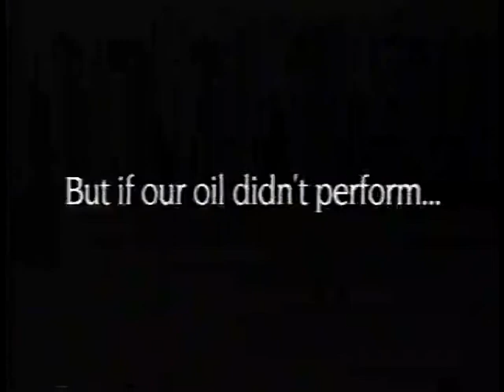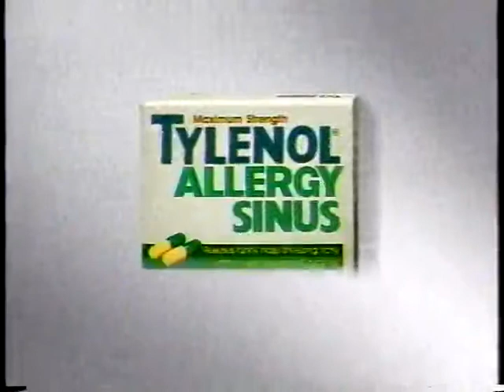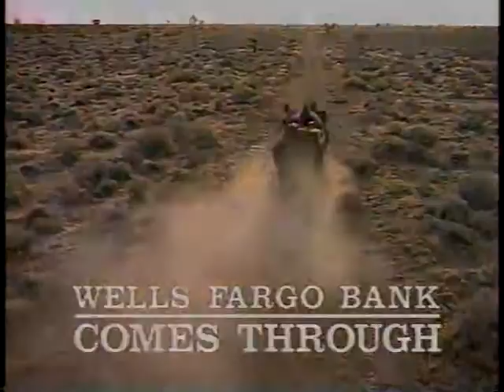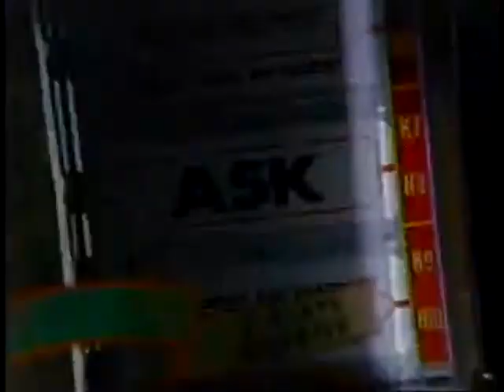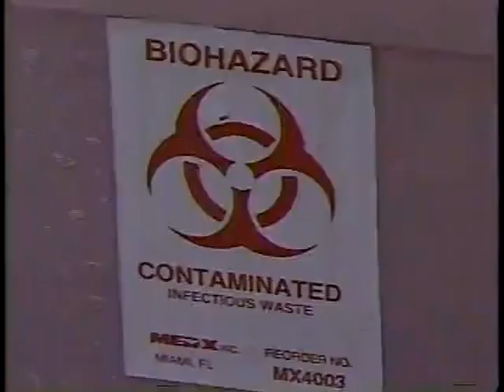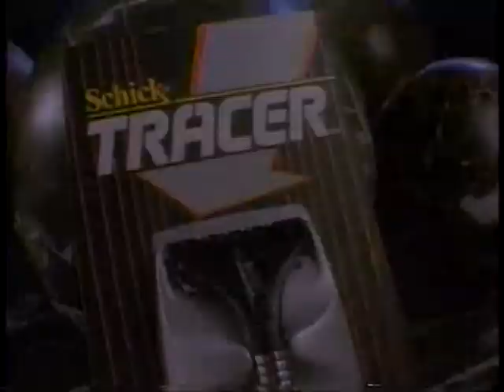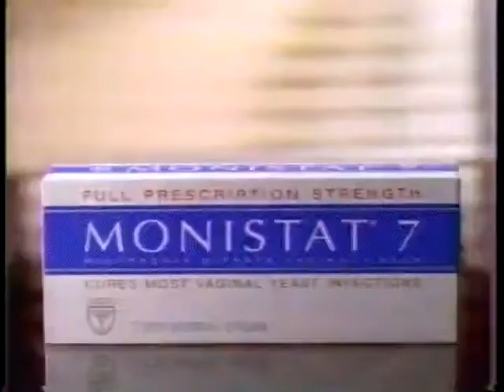5/22/1992 Sacramento Commercials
Prime time 90s ads from KTXL.

-Miller Lite Beer, bluesy rock jingle
-"Patriot Games" movie ad
-Pert Plus, gal working out
-Geo Storm (looked like a very sleek, high tech car for its time)
-Miller Lite, female variation of the same jingle
-Promos for "Cops: in Miami" (undercover cop recognizes suspect) and "Code3" (rescue of a family's overturned boat, and an explorer trapped underground)
-Stetson cologne, woman singing for sexy cowboy
-Valvoline oil for racecars
-Tylenol allergy sinus
-Kids dancing to Band Aids glow in the dark "band aids stuck on me"
-Promos for "Vinnie & Bobby" (shortlived New York blue collar sitcom) and Married With Children
-Chrysler Minivan sale
-Wells Fargo bank, western style ad
-Gillette Sensor razors
-Plax mouthwash
-Arrid XX deodorant (guy and girl saying how sweat isn't sexy)
-Bud Dry ("why ask why, try bud dry"), people thinking they've seen Elvis. (Even in the 90s that was still common)
-America's Most Wanted teaser for next segment
-10pm News Update with anchor Jim Crandell (briefs on Ross Perot, Sacramento drought, and bucket of AIDS needles found).
-Promo for Star Trek: The Next Generation (mysterious deadly illness)
-Disneyland Fantasmic ("Fantasia" themed)
-Listerine antiseptic with German voice in video game style ad
-Schick Tracer
-Champion, athletic/basketball clothes line
-Saturn, quiet ad about the good experience of buying a car off the showroom floor
-Monistat for yeast infection
-Fact Plus pregnancy test
-Promos for In Living Color, and "Sightings" about ghosts.

1987, 1988, 1989, 1990, 1991, 1993, 1994, 1995, 1996, 1997.